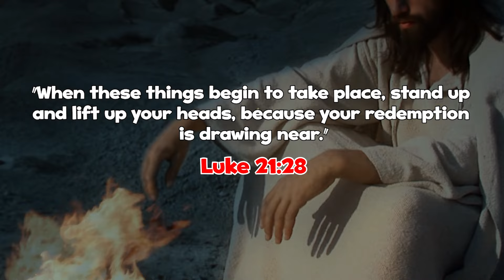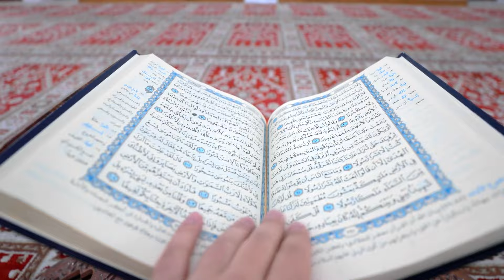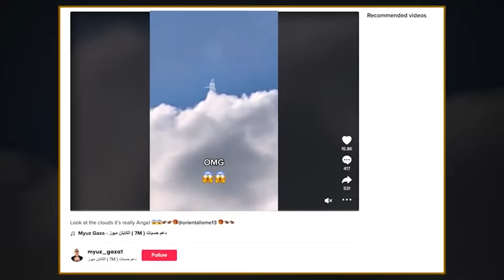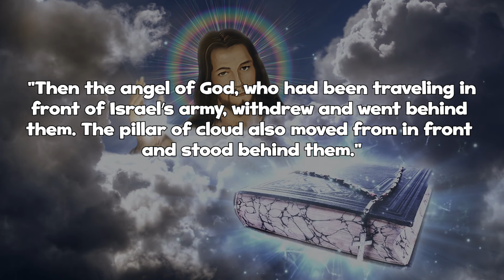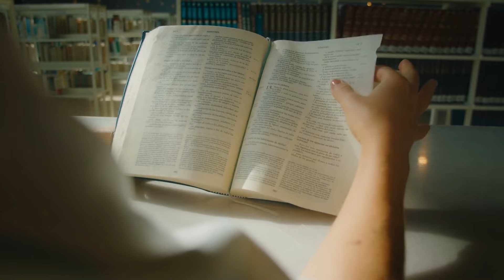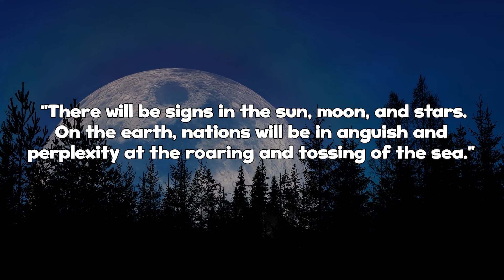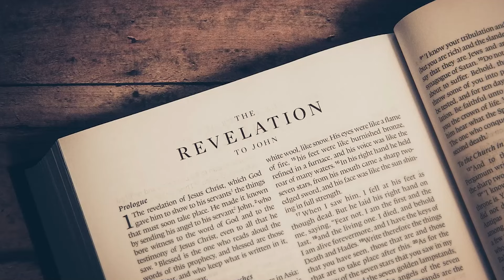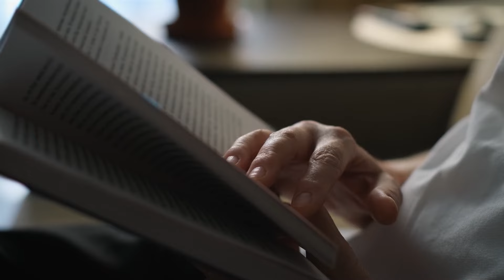Shocking!! Signs Appear IN THE SKY in Dubai! END OF THE WORLD 2024!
Do Not look at the Pinned Comment.
Shocking!! Signs Appear IN THE SKY in the US and Worldwide! END OF THE WORLD 2024